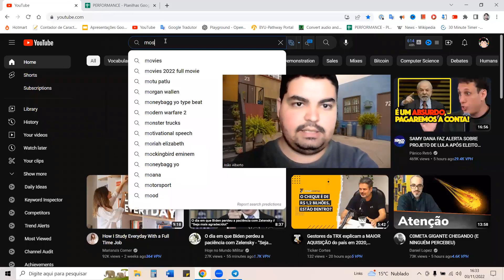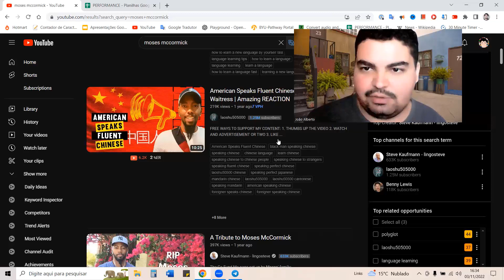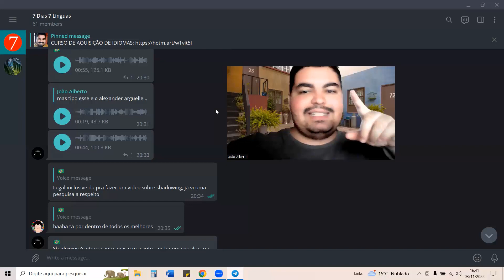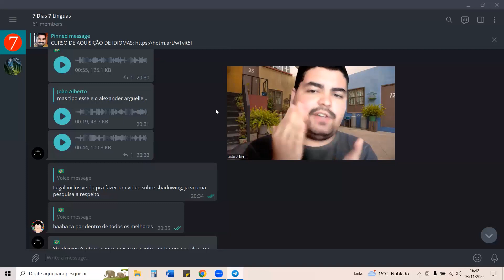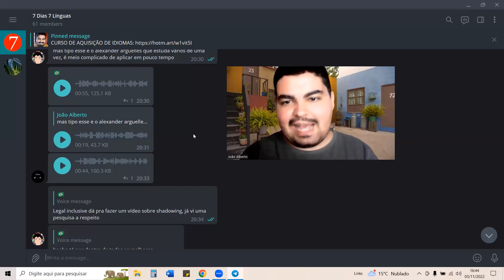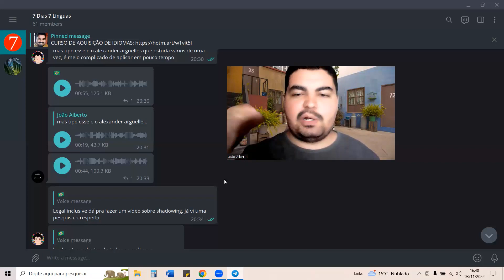Como poliglotas famosos aprendem mais idiomas estudando 15 minutos por dia Parte 1